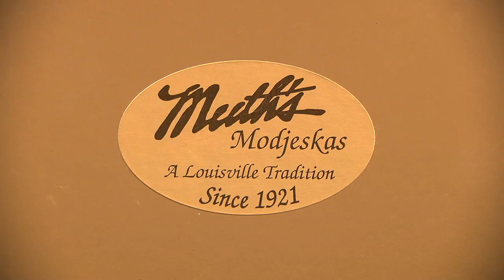What is a Modjeska?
Today, we're unwrapping, dissecting and exploring the incredible history of Modjeskas.

Join us as we reveal their origins in Louisville, Kentucky, their Polish origins and where you can find them.

Indulge your sweet tooth as we unwrap Kentucky's finest candy and provide our candy rating and review.

How many cavities would you give them out of 5?

For an in-depth review, tune in to our podcast, where we discuss modjeskas and many more delicious candies